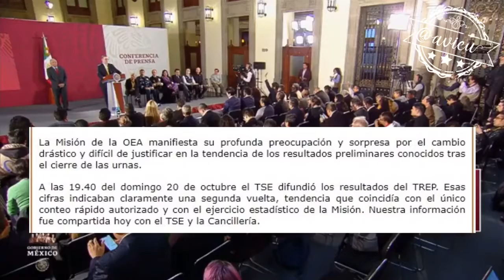Evo Morales: El distractor (la película)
Después de una narración de película sobre el traslado de Evo Morales 🙄... Marcelo Ebrard nos dice que no sabe qué harán con el expresidente de Bolivia y defiende la verdad oficialista de que se "protegió la vida" (ojalá la vida de todos los migrantes o de nuestros connacionales valiera lo mismo 🤦🏻‍♀️)